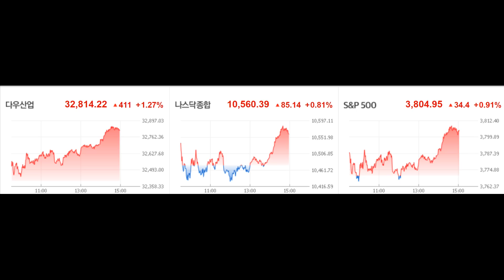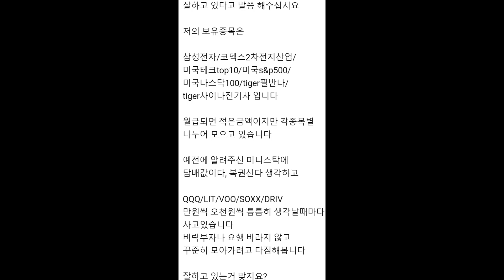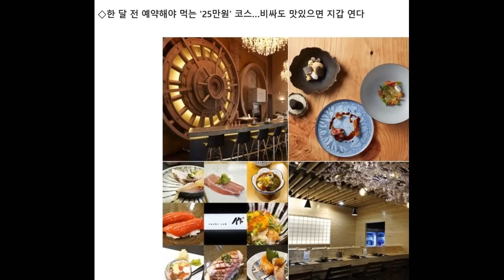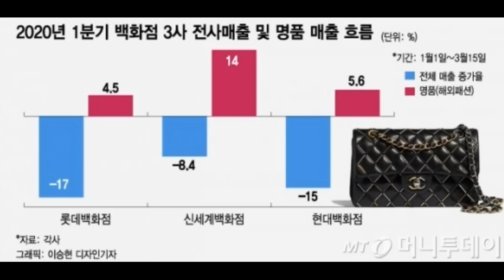내 주위의 사람들이 무슨 차를 타고 무슨 옷을 입고 무엇을 사든 관심을 두지 않는 것이 중요하다. 이런 무관심의 수준이 높은 사람들은 재산을 모을 기회가 많아지고 성공 확률도 높다